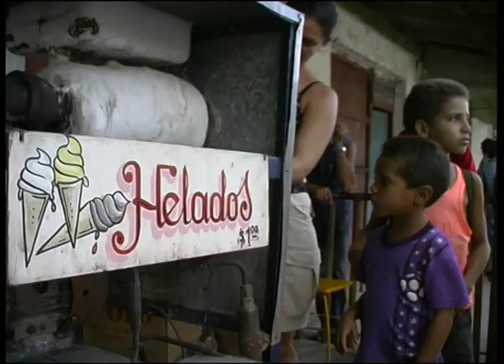Negocio en Cuba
Pequeños negocios en el interior de Cuba: trapiche para guarapo, máquina de helados, compraventa de frascos, pizzería, café a domicilio (La Habana)